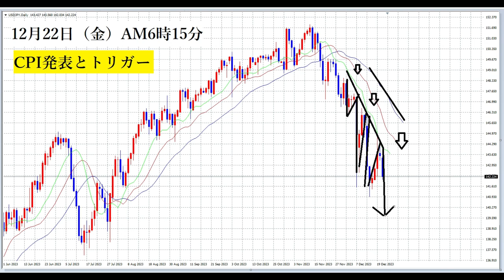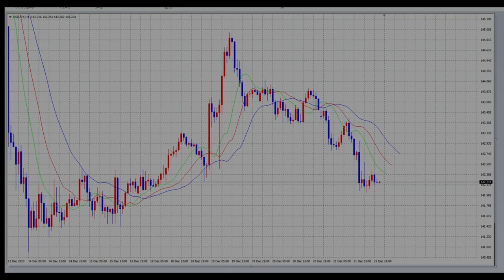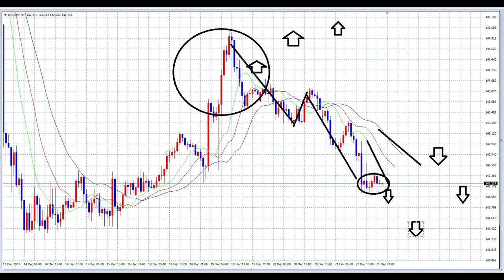【FX】CPIとトリガー「日銀発表」もあるよ。